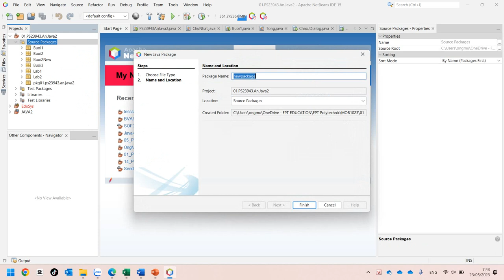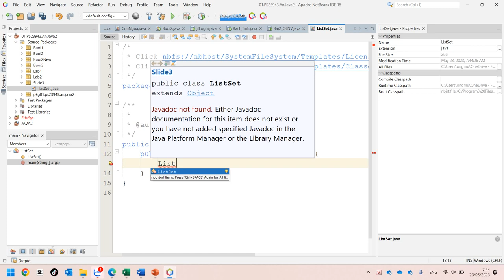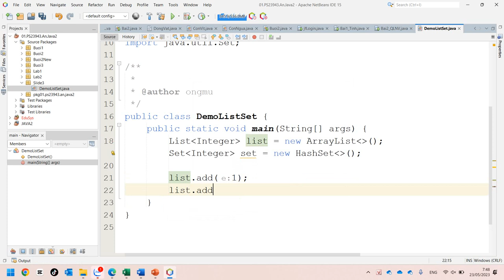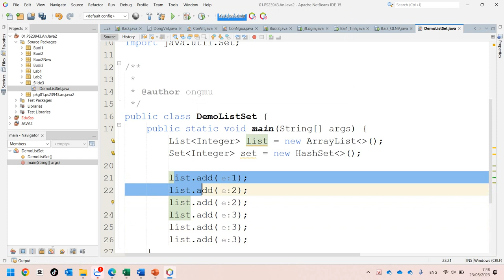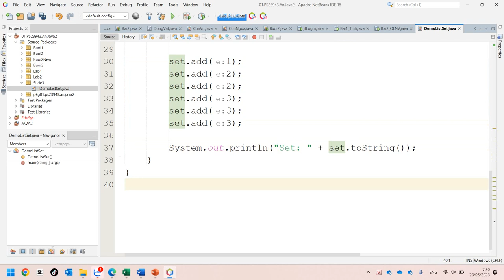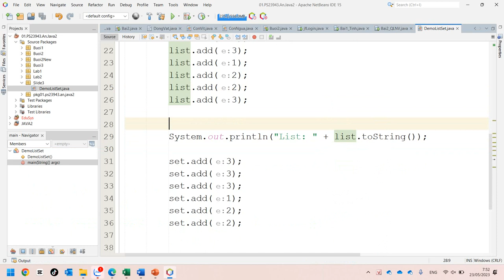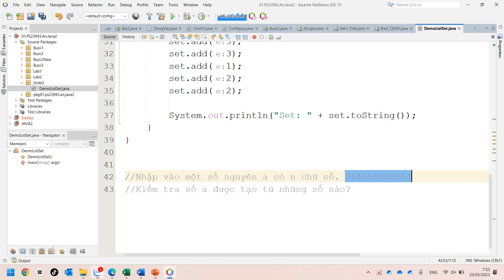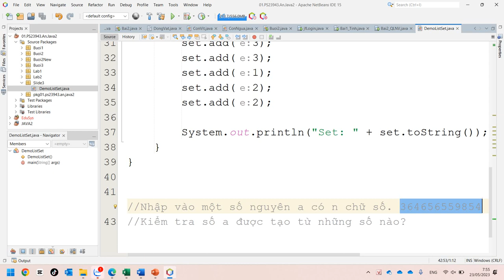Java2 Demo Về List, ArrayLisst, Set, HashSet